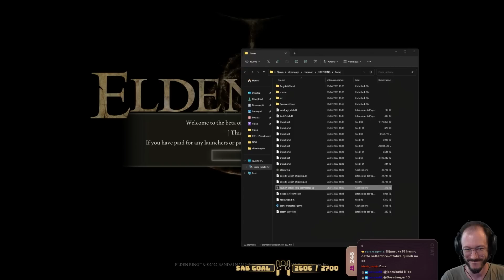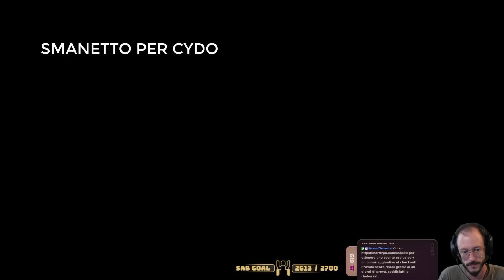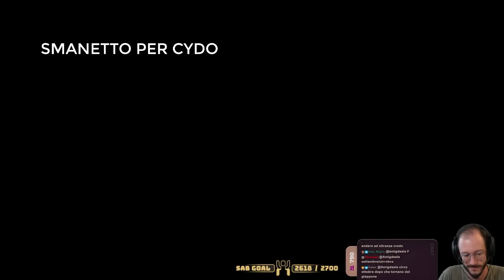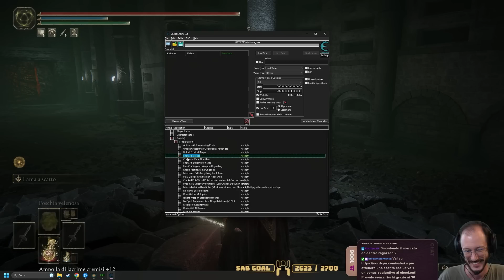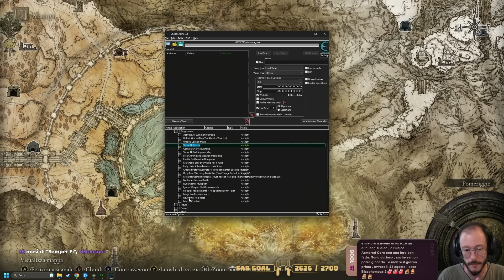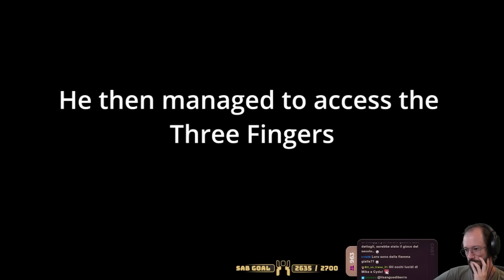"L'Ultima Chicca" - Elden Ring NG+, Co Op Run w/Cydonia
● PSN: SnM_88

➤ COLLABORATORI
♫ Compositori: